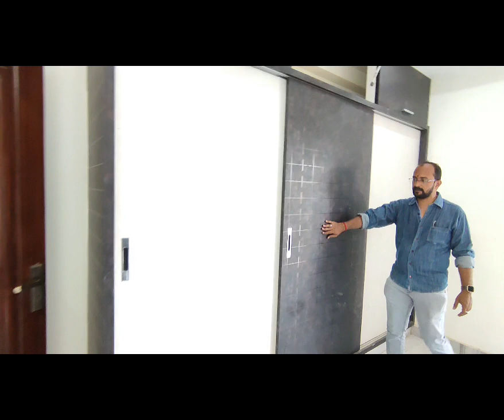Ad no 243// 4 BHK Flat// 2300 Sft// Vijayawada// 8575559999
Ad no 243

Details:

Excellent 4 BHK Flats for sale near Invicon Navah, Kanuru Vijayawada

Total 2300 Sft

Plinth 1740 Sft

UDS 71 Sq yards

CRDA Approved Flats

Each Floor 2 Flats, Total 10 Flats, 5 Floors

Only 1 Flat left

West Facing Building

East Facing Flats

Lift :Johnson SS Automatic

Generator & CCTV: Generator is provided, RO sand filter, CCTV cameras to all
floors

Price 1.10 Crore with all Amenities

Bank Loan is possible depending on eligibility

100% loan is possible

1% commission is applicable